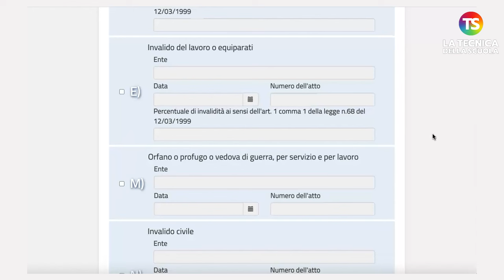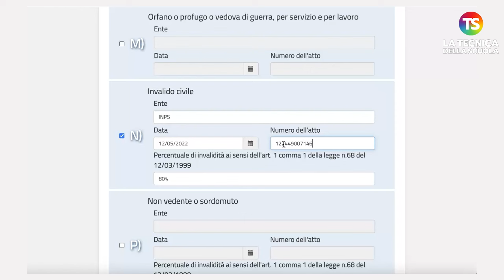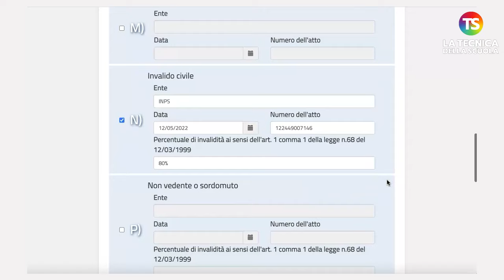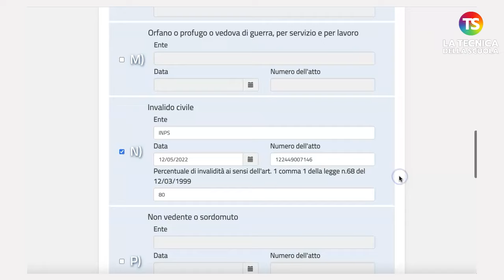Graduatorie 24 mesi ATA: titoli di riserva - VIDEO TUTORIAL 6/6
scuola ata tecnicadellascuola Il Ministero, con nota del 19 aprile 2024, ha dato il via ai concorsi per titoli per l’aggiornamento e l’integrazione delle graduatorie per l’accesso ai ruoli provinciali dei profili professionali delle ex aree A e B del personale ATA (cd. graduatorie 24 mesi ATA). Al video, un tutorial passo dopo passo sui titoli di riserva a cura del prof Lucio Ficara.

e sui nostri canali social